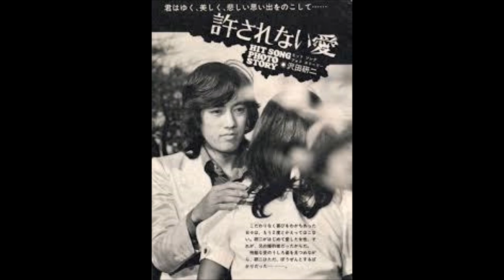Pearl Harbor Love Story